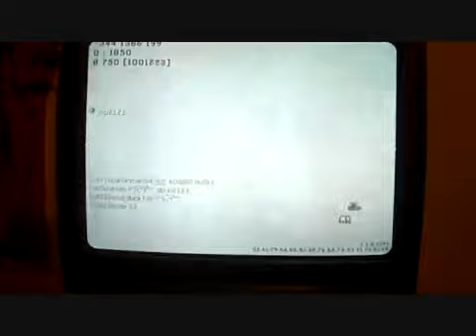Modern Warfare 2 (Game 4 - Demolition) (Round 3)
Round 3 was ok not great, but ok.
My brother helped me through this part somewhat.
finished 2nd overall
Kills: 30
Assists: 4
Deaths: 17

Sub to everybody, please.